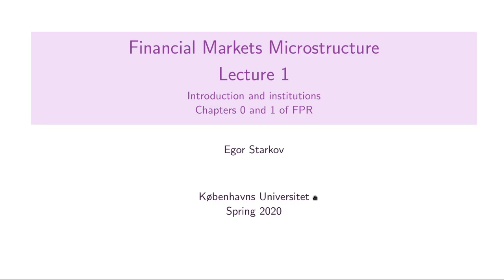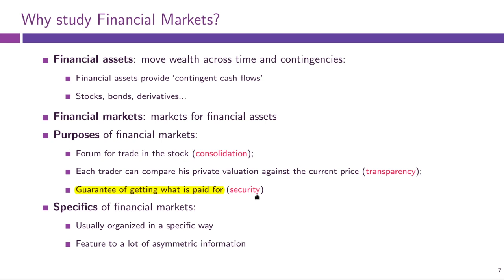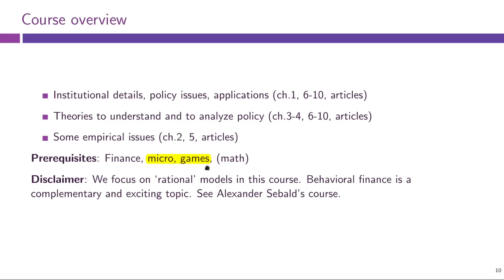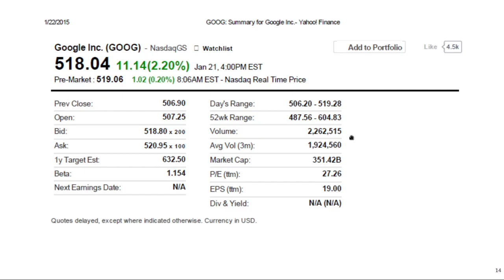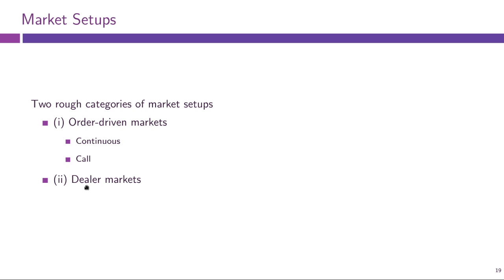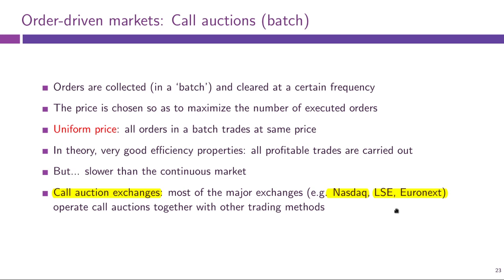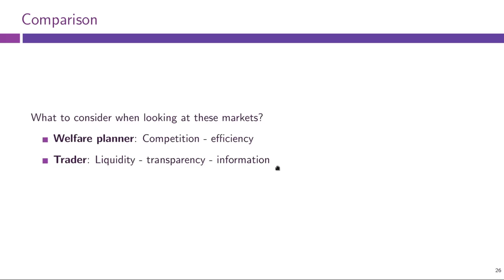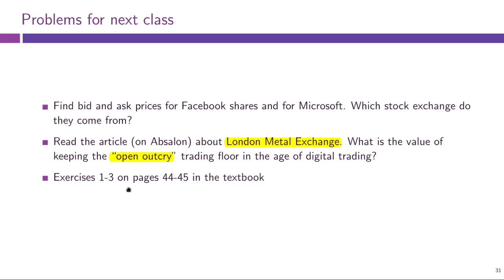Lecture 1: Concepts and Institutions (Financial Markets Microstructure)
Lecture 1: Concepts and Institutions